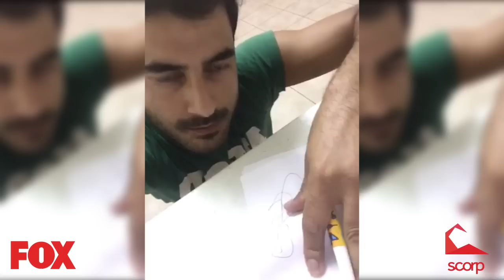FOX Scorp'ta Batu için "temiz bir sayfa"yı konuştuk! Adı Mutluluk 16. Bölüm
Kumsal’ın babasından gizli İstanbul’da bir üniversite kazanmasıyla İzmir’den İstanbul’a uzanan bir özgürlük yolculuğu hikayesi; Adı Mutluluk!

Babasını karşısına aldığı gün tanıştığı Batu sayesinde mutluluğu aramak için İstanbul’a gitme kararı veren Kumsal; tıpkı annesinin yıllar önce yaptığı gibi evi terk eder ve kendini bir anda bir yurt odasında bulur! Kumsal artık İstanbul’dadır. Burası Kumsal’ın kendi ayakları üstünde durmayı, yalnızlığı, hayal kırıklıklarını ve dostluğu öğreneceği yerdir.

Başrollerini Kaan Yıldırım ve Ezgi Eyüboğlu’nun paylaştığı Adı Mutluluk, başarılı oyuncu kadrosu, kaliteli senaryosu, heyecanlı ve renkli sahneleri ile FOX’ta!